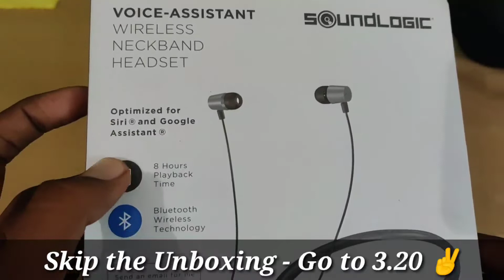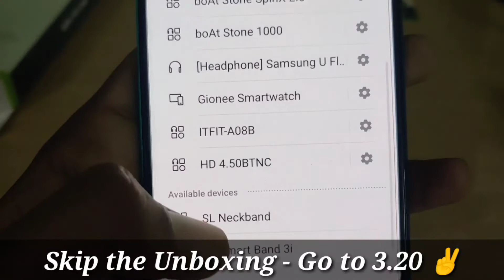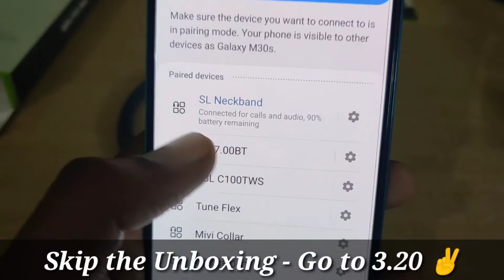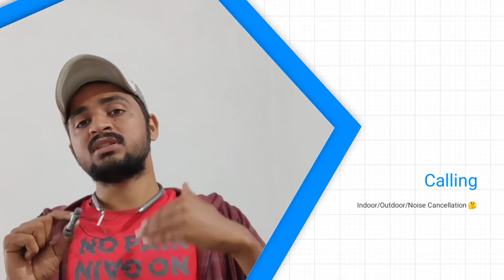Sound Logic Bluetooth Headset Detailed Review with Pros. & Cons. 🔥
This is the Detailed Review of Sound Logic Bluetooth Headset.
In this video we cover all it's aspects including Calling/Music/Quality  etc.

Purchase Link for

Sound Logic Bluetooth Headset

Samsung Level U

Realme Buds wireless

Boat Rockerz 255

Noise Tune Flex

Watch these Useful videos -